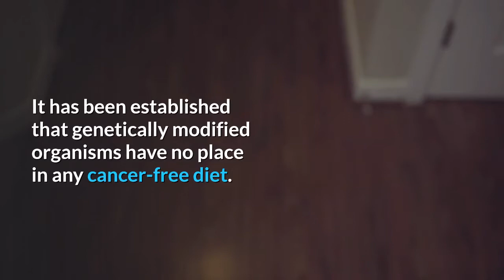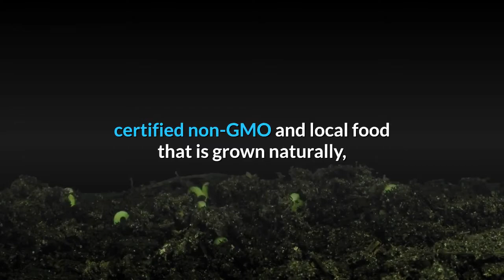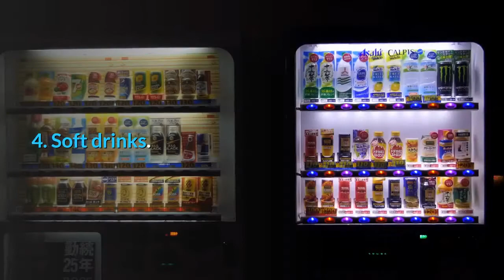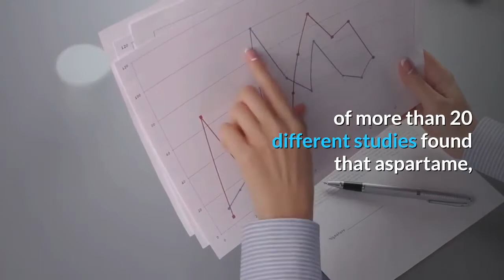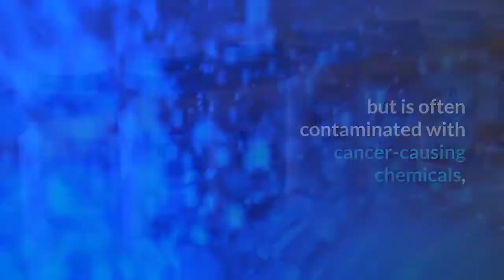The 10 Most Unhealthy Cancer Causing Foods To Avoid.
It is better to moderate your consumption of certain cancer-causing foods to maintain good health and avoid exposing yourself to unnecessary dangers. Cancer is one of the scariest diseases in the modern medical world, despite advances in cancer research and knowledge about cancer-causing foods.
Most worryingly, many of these foods are consistently included in our diet and many consumers are not even aware that they are potentially harmful.
You can take immediate action today to protect your health against cancer in the future. First, of course, you need to know which 10 foods you should avoid immediately from now on. View this video to discover the 10 Most Unhealthy Cancer Causing Foods To Avoid.

Welcome to  Vibrant, Healthy, and Fit Official Youtube Channel is to share scientific knowledge and personal experience related to a healthy lifestyle. So, everyone will live a healthy and productive life!

💖Information :
👉Video by Vibrant, Healthy and Fit